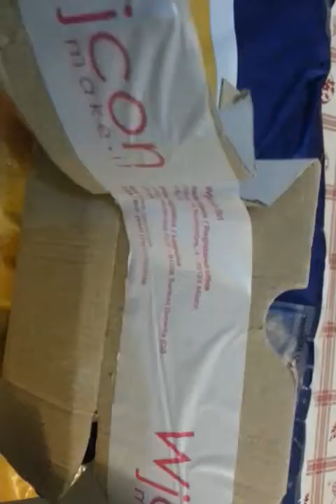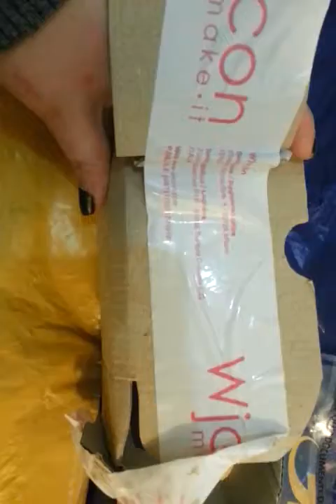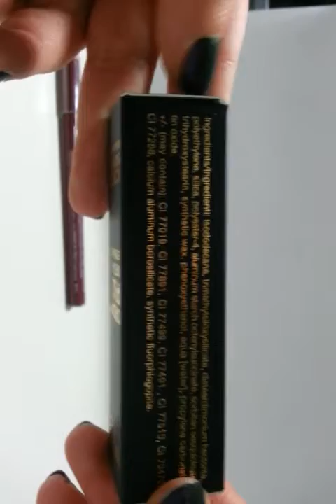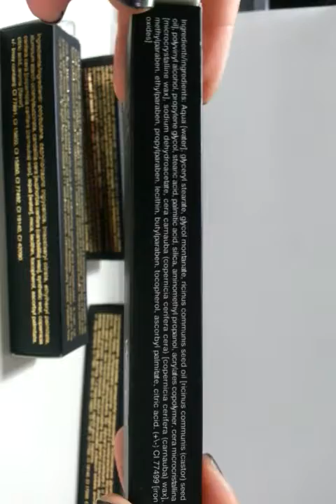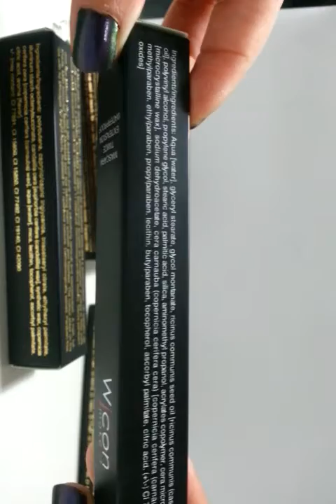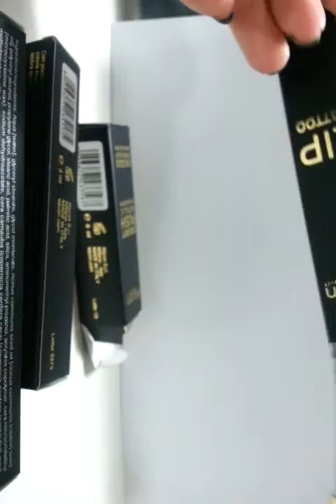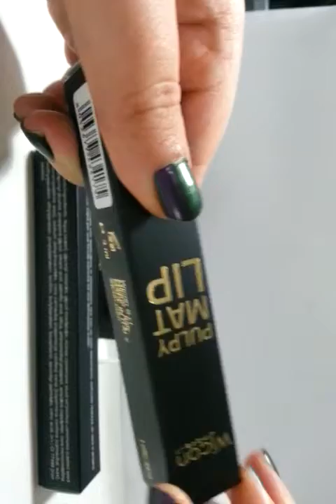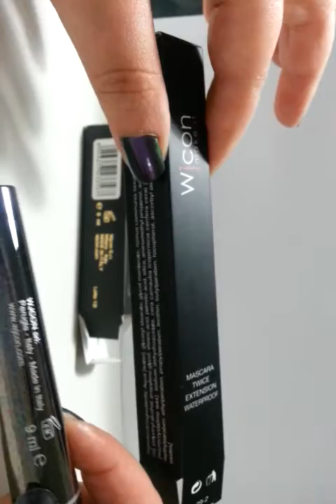Wjcon, spedizione online, saldi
la mia esperienza con la spedizione wjcon,video un po' lungo, ma che dovevo a tutte le ragazze che mi chiedono del sito! dal minuto 3 iniziate a vedere inci e prodotti, mentre io continuo a parlare delle spedizioni!